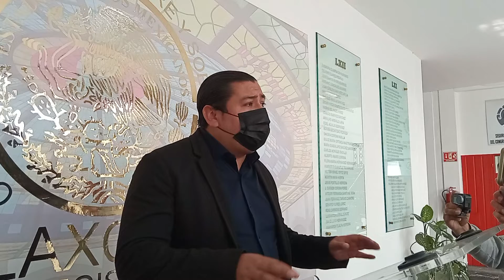🤔| 𝐂𝐨𝐧𝐭𝐥𝐚𝐃𝐞𝐉𝐮𝐚𝐧𝐂𝐮𝐚𝐦𝐚𝐭𝐳𝐢 avanza en limites territoriales, inforna el alcalde, 𝐄𝐝𝐝𝐲 𝐑𝐨𝐥𝐝á𝐧 𝐗𝐨𝐥𝐨𝐜𝐨𝐭𝐳𝐢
–El municipio de 𝐂𝐨𝐧𝐭𝐥𝐚𝐃𝐞𝐉𝐮𝐚𝐧𝐂𝐮𝐚𝐦𝐚𝐭𝐳𝐢 avanza en limites territoriales, inforna el alcalde, 𝐄𝐝𝐝𝐲 𝐑𝐨𝐥𝐝á𝐧 𝐗𝐨𝐥𝐨𝐜𝐨𝐭𝐳𝐢 luego de firmar el acuerdo con autoridades de 𝐓𝐞𝐭𝐥𝐚𝐧𝐨𝐡𝐜𝐚𝐧, de los diputados del Congreso local y del 𝐈𝐍𝐄𝐆𝐈.

🌐 𝐈𝐧𝐟𝐨𝐫𝐭𝐥𝐚𝐱.𝐜𝐨𝐦
🤳🏻: Juan De Jesús